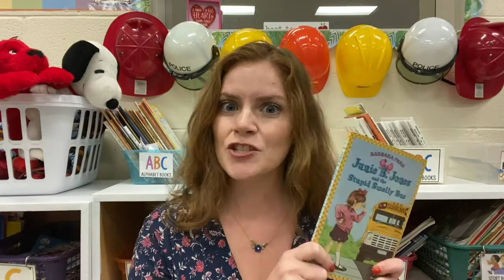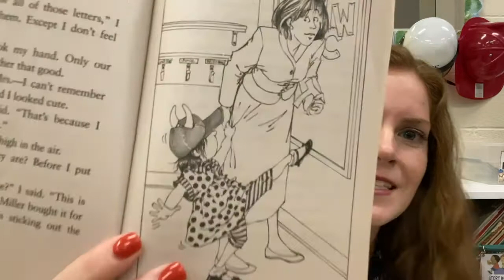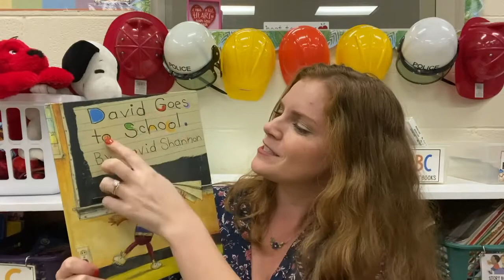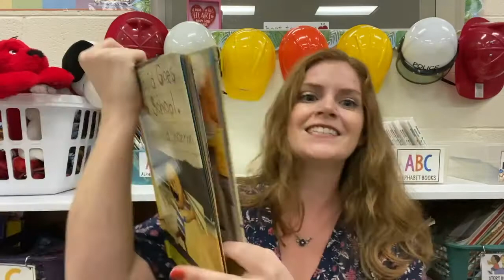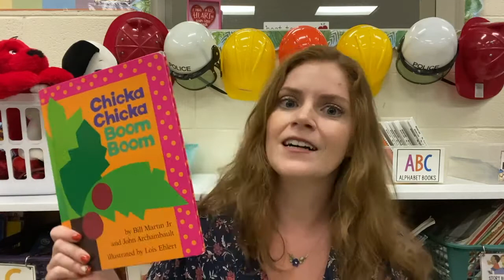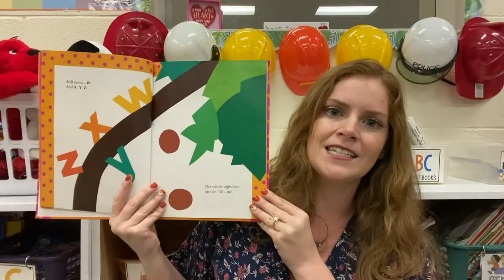Kindergarten Cuss Words with Junie B. Jones & Other Children's Books I Love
Natalie takes a look at her favorite children's books and why these kooky characters make her smile:
Junie B. Jones and the Stupid Smelly Bus by Barbara Park
David Goes to School by David Shannon
Chicka Chicka Boom Boom by Bill Martin Jr. & John Archambault

Primary Focus with Miss Natalie is a channel for parents needing support with their child's education. Here I share tips from a teacher to navigate your child's education. I also share my experiences with leaving the classroom.